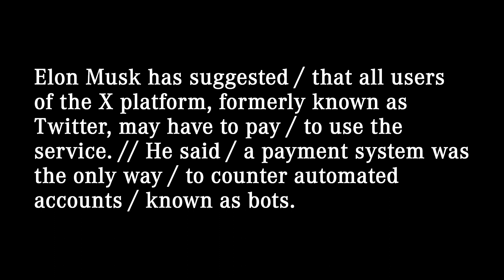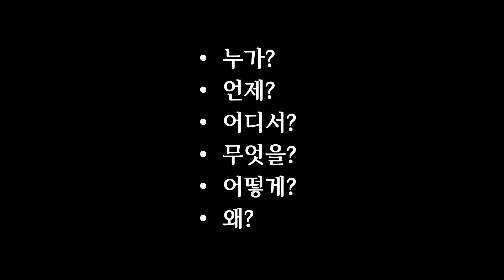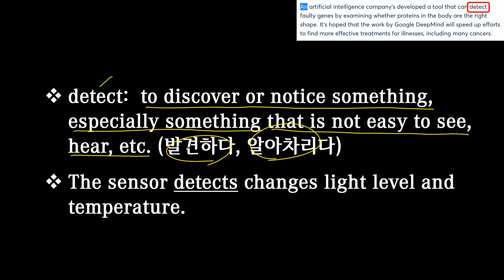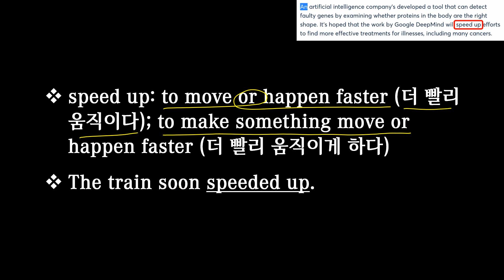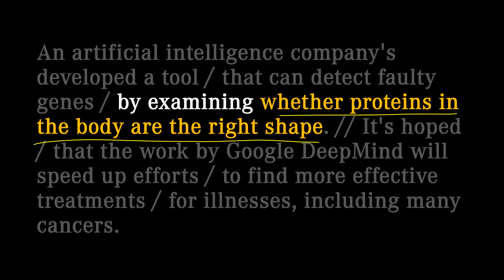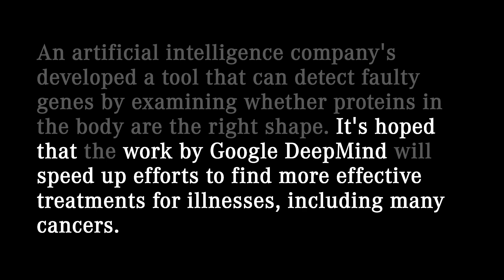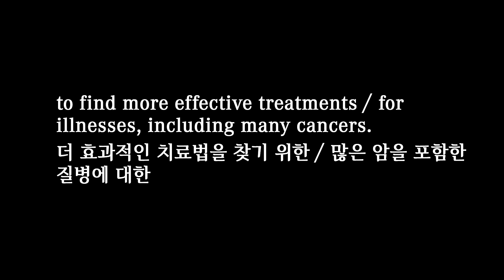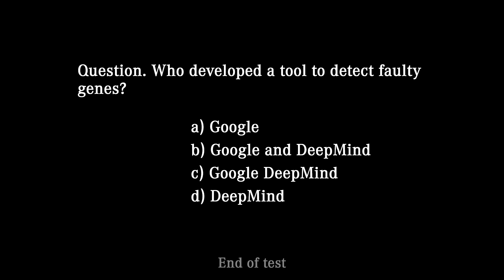[매일10분 영어뉴스] 인공지능 유전자 검사 (2023. 9. 21)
대본(transcript)
An artificial intelligence company's developed a tool / that can detect faulty genes / by examining whether proteins in the body are the right shape. // It's hoped / that the work by Google DeepMind will speed up efforts / to find more effective treatments / for illnesses, including many cancers.

한 인공지능 회사가 체내 단백질이 올바른 모양인지 검사해 결함이 있는 유전자를 감지할 수 있는 도구를 개발했습니다. 이 구글 딥마인드의 개발은 많은 암을 포함한 질병에 대한 더 효과적인 치료법을 찾기 위한 노력을 촉진할 것으로 기대됩니다.

00:00 영상시작
00:05 어제 뉴스
00:25 청취력 테스트
00:54 오늘 뉴스
02:16 빈칸 채우기
02:53 내용 이해
07:23 퀴즈 (정답: effort)
07:50 섀도잉
09:40 마무리
10:12 청취력 테스트 (정답: c)

detect:  to discover or notice something, especially something that is not easy to see, hear, etc. (발견하다, 알아차리다)
The sensor detects changes light level and temperature.

faulty [ˈfɔːlti]: not perfect; not working or made correctly (완전하지 않은, 제대로 작동하지 않는); (of a way of thinking) wrong or containing mistakes, often resulting in bad decisions (오류가 있는)
The accident was caused by a faulty signal.

gene [dʒiːn]: a unit inside a cell that controls a particular quality in a living thing that has been passed on from its parents (유전자)
The gene is passed on to their children.

protein [ˈprəʊtiːn]: a substance, found within all living things, that forms the structure of muscles, organs, etc. (단백질)
Gluten is a protein found in wheat and other grains.

speed up: to move or happen faster (더 빨리 움직이다); to make something move or happen faster (더 빨리 움직이게 하다)
The train soon speeded up.